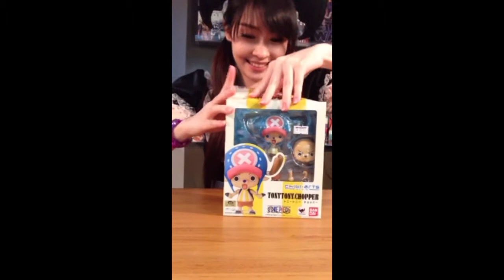Toy Stuff Show Special : Chibi-arts Tony Tony Chopper Bandai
พบกันอีกครั้งกับ Miki นะคะ วันนี้ Miki นำ chibi-arts Tony Tony Chopper มาแกะกล่องให้ดูกันละ สำหรับใครที่เป็นแฟนๆ การ์ตูนเรื่อง One Piece น่าจะถูกใจตัวละครโทนี่กันเป็นพิเศษแน่ๆ เลย สำหรับกล่องนี้ก็เป็นผลงานของทาง Bandai ที่ต้องบอกว่า คุณภาพใช้ได้ คุ้มค่าได้มาตรฐานมากๆ เลยละคะ เอาเป็นว่าไปชมจากในคลิปนี้กันดีกว่านะคะ